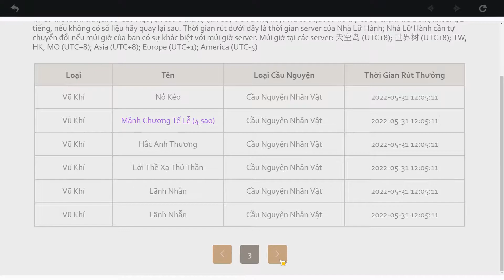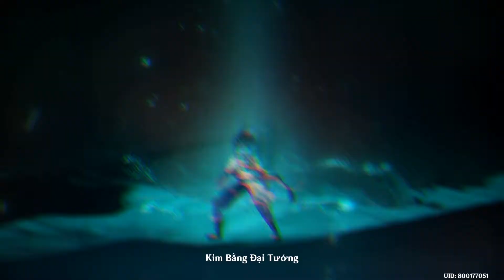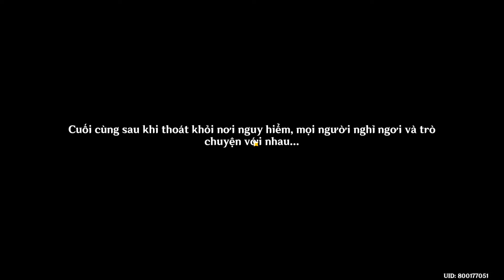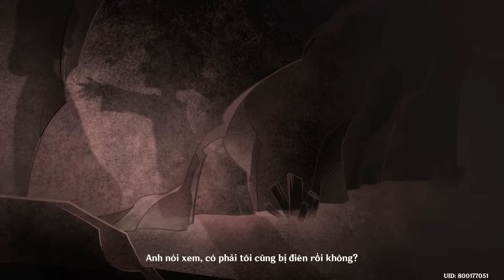Genshin Impact-Cốt truyện Nhiệm vu ma thần - Chương Đệm Màn 2 - Lộ trình nguy hiểm - Phần cuối